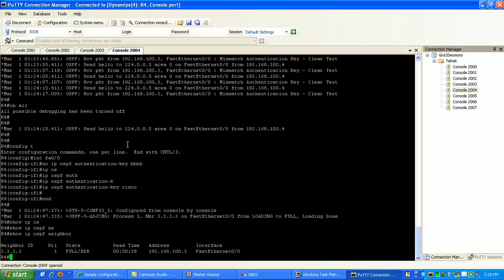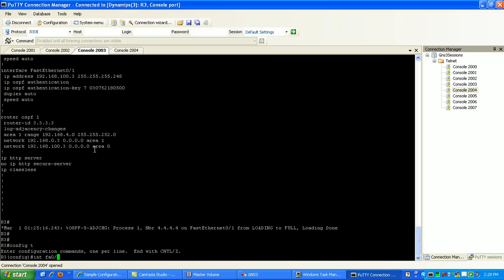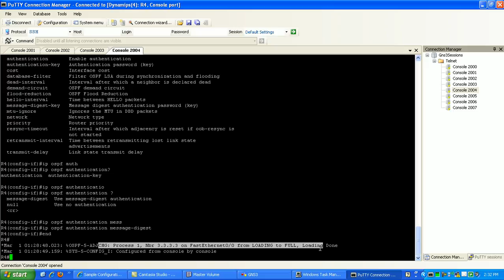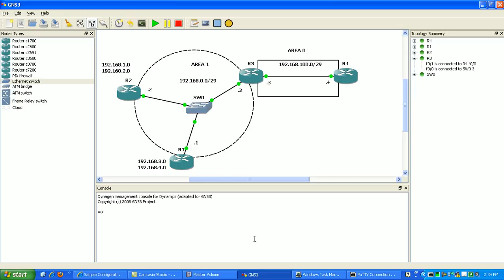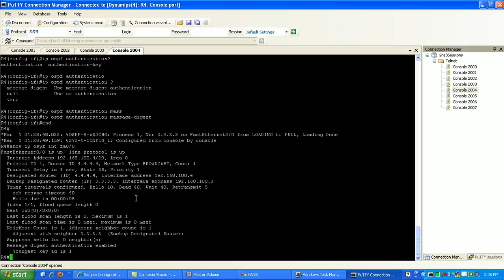OSPF LAB1 PART9 Trailer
In this video I configure the following:

OSPF in Two different Areas
OSPF simple and MD5 authentication
OSPF Summarization (Internal)
Explain the basics of OSPF